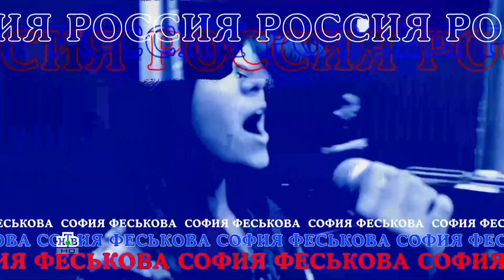ДЕТСКАЯ НОВАЯ ВОЛНА 2020 София Феськова 1 день